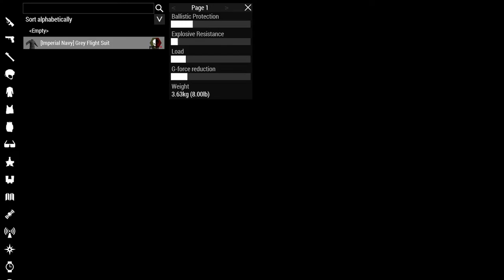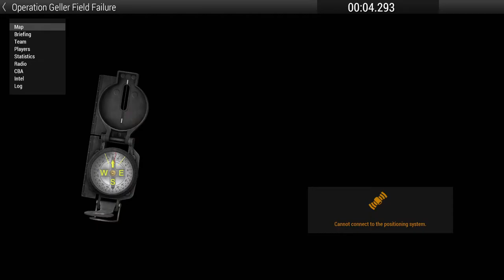For the Emperor! A Space Odyssey Ep.1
"We are expected at all times and in all situations to conduct ourselves in a manner appropriate to, and mindful of, the great duties and traditions of the Emperor's Most Glorious and Honorable Navy".  -Opening line of the Imperial Navy Articles of War

 You can feel it, the taint of it aboard the Unconquerable II.  The ship has been boarded by HERETICAL FILTH! Our forces are reeling, reports of a 1/3 of the Armsmen have been lost. And a possiblity of saboteurs.

Rct. Buckly joins the Voidsmen forces aboard the Unconquerable II. He has no fear, for the Emperor protects!

Thanks goes out to Nicolson